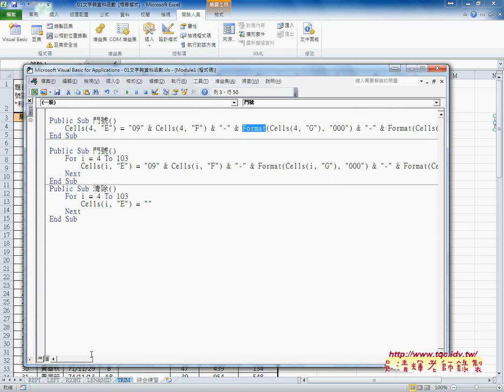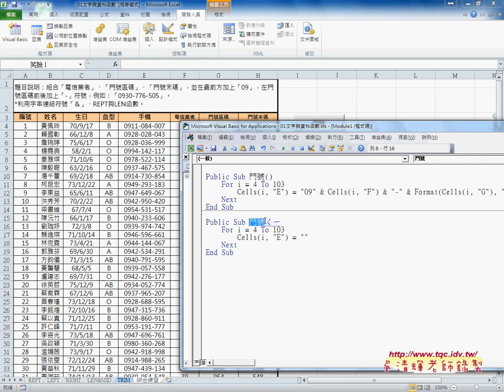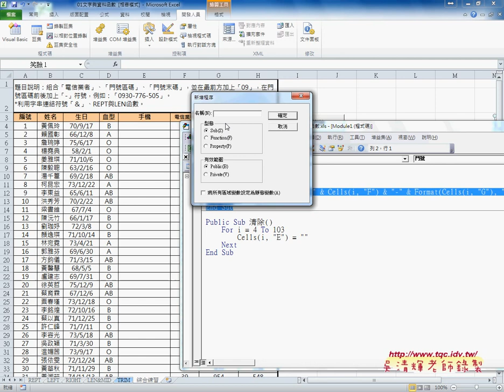06 如何設計第1個VBA程序東吳EXCEL VBA雲端資料庫 吳老師3